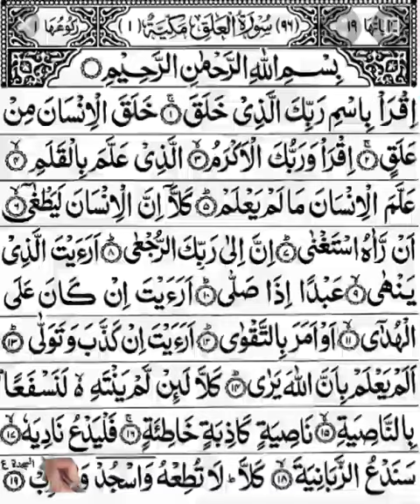surah Al alaq full | surah Al alaq ki tilawat or fazilat | Islamic teacher | trending video | viral